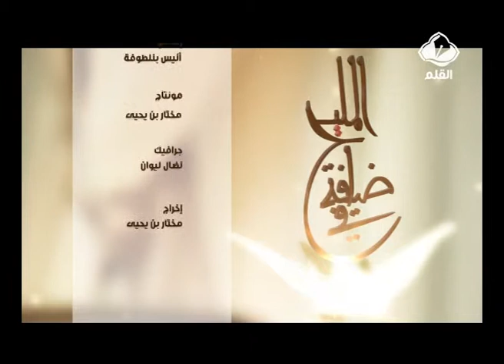في ضيافة المليح الحلقة 16 الجزء الثاني